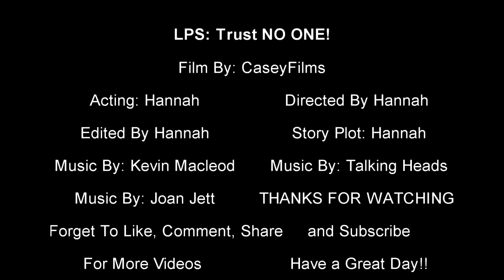LPS: Trust NO ONE! (Official Movie)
Here It Is! So Sorry It Is Late, I Ran Into Some Problems With My Video Editor. I Had To Reedit The Movie Four Times and Its Hard To Put Together 813 Clips On a Limited Amount Of Time..Hehe. But I Hope You Guys Enjoyed This Lps Movie I Worked Really Hard On It as You Can Tell and I Had A lot Of Fun Filming It and Editing It (Kinda) But, Yeah Hope You Enjoyed The Video and Have a Great Day! :) :D

Storyline: A Facility Is Taking Pets By Force To Test a Strange Drug To See If The Pets Will Gain Super Natural Powers By Doing So, Most Pets Have Died But, The Facility Is Still Taking Innocent Pets By Force, The Town Of Pawnville Is Blocked Off, Nobody Can Get In Or OUT. Keep Your Weapons In Hand..At These Kinds Of Time Trust NO ONE!

Hello My name Is Hannah AKA CaseyFilms, I make littlestpetshop videos! I first started out this channel with my twin sister Farrah. Anyway let me tell you why i made this channel. This is a starting point and practice for my future, I want to edit films/movies or work for microsoft, Anything that basically has to do with video editing or computers. I as well made this channel for fun and to entertain people.
FAQ: Is your content kid friendly? OF COURSE! I would never post inappropriate content on this channel if anything we would have a 8+ (example) warning in the description box, although some of our music video contain adult language. FAQ: What number is your mascot? My mascot is Lps Shorthair #468. FAQ: editor? Sony Vegas Pro 12.0

~ Hannah